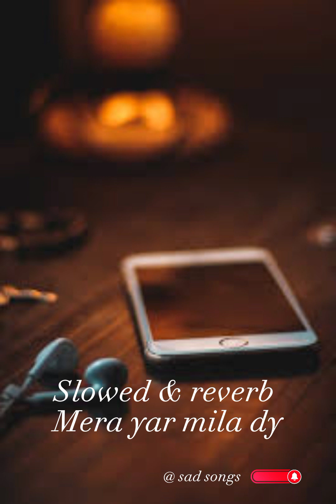Maola mera yar mila dy _slowed & reverb_ lofi | Rahat fateh Ali Khan| khaani drama song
link is given bellow